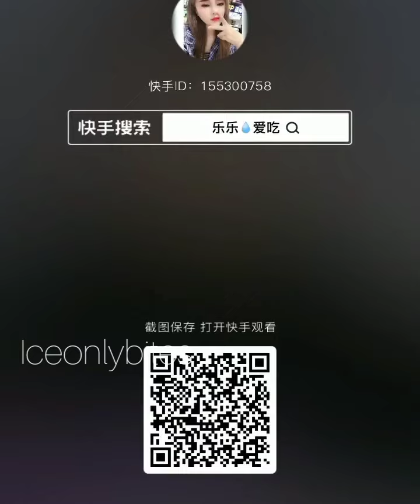ASMR ICE SQUEAKY AND CRUNCHY SOUND